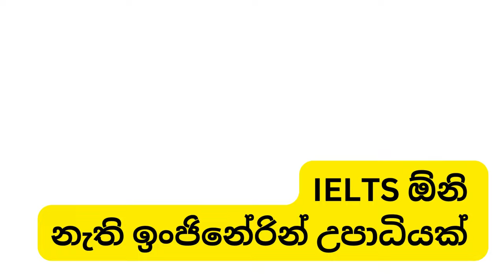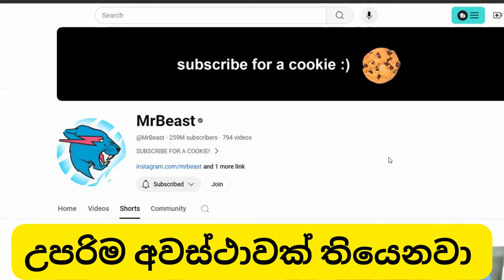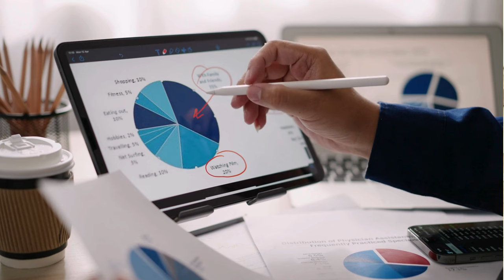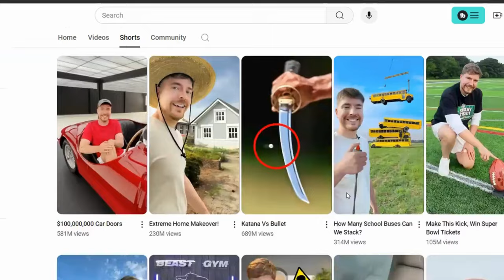Finland Engineering Degree without English Requirement | ඉංග්‍රීසි ඔනී නැති ඉංජීනේරු උපාධිය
In this video, we explore an incredible opportunity for aspiring engineers – earning an engineering degree in Finland without the need for English proficiency. 🎓🔧

🇫🇮 Why Finland?
- High-quality education system
- Innovative and modern teaching methods
- Internationally recognized degrees
- Opportunities for scholarships and funding

📚 What You'll Learn:
- How to apply for engineering programs in Finland
- Universities offering degrees without English requirements
- Admission criteria and necessary documents

🌟 Advantages:
- Diverse cultural experience
- Exposure to advanced technology and research
- Networking opportunities with global professionals
- Pathways to exciting career prospects

This is a golden opportunity for students who wish to pursue a prestigious engineering degree without the language barrier. Whether you're from Sri Lanka or anywhere else, Finland offers a welcoming and innovative environment for your academic and professional growth.

Feel free to adjust the content to better suit your style and channel's branding!